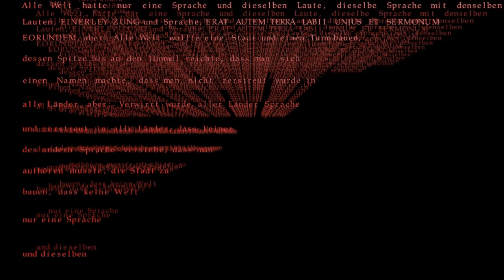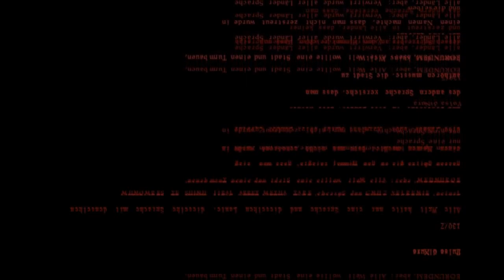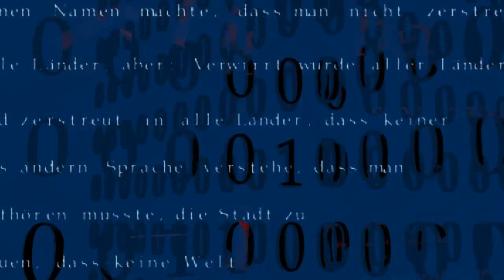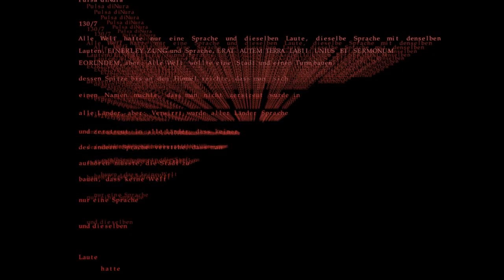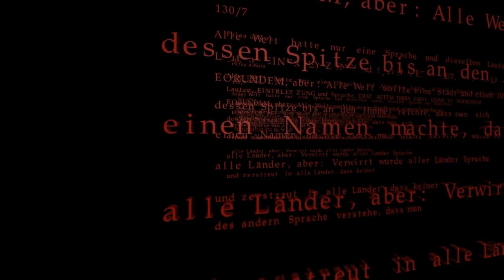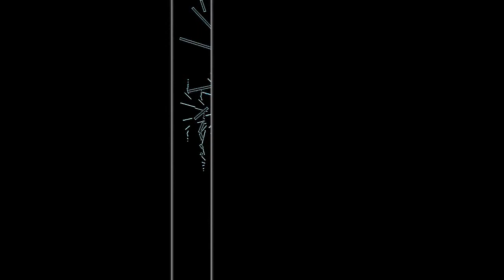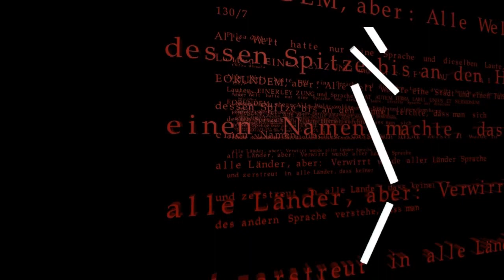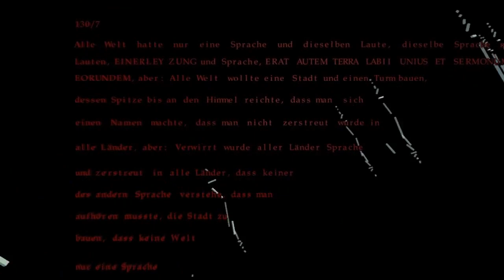Pulsa diNura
Video von Robert Kleindienst und Count XIII

Text: Robert Kleindienst
Musik/Mischung/Ton/Regie: Count XIII